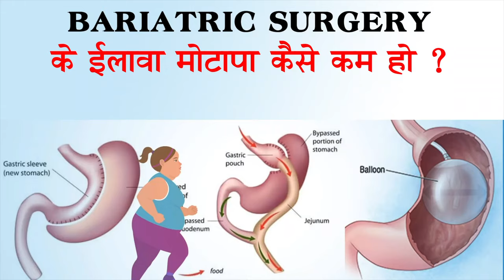Intra-Gastric Balloon for Weight Loss Allurion Swallow Pill Spatz Adjustable Balloon Orbera Reshape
Intra-Gastric Balloons are great way to reduce weight especially for people who are afraid of Bariatric Surgery or who do not qualify for Bariatric Surgery. There are many types of such balloons available like Allurion Swallowable Capsule or pill, Spatz 3 adjustable balloon, Orbera balloon, ReShape etc. You can consult your weight loss expert and start a new life today.

Swallowable Gastric Balloon :  A balloon that can be swallowed and then filled with water while in the stomach can help obese people to lose large amounts of weight without invasive surgery, a new study has shown. Bariatric surgery to reduce the size of the stomach is highly effective, but anaesthesia for somebody who is very overweight can be risky. Those who want to undergo the surgery must also undergo a long period of preparation to ready them physically and psychologically. It is expensive, and there is a long waiting list in the UK, even though NHS guidance recommends it be considered.

FAQ ::::
How the Elipse gastric balloon works, process :
1. The balloon is swallowed under fluoroscopy (x-ray)
2. The balloon is then filled with 550ml of liquid and remains in the stomach for 4 months
3. At the end of this period the balloon spontaneously opens, empties, and is excreted

The balloon is swallowed like a pill, but with a long thin tube attached. Ultrasound is used to determine when the balloon is in place in the stomach, and it is then filled with water through the tube. The tube then detaches and is pulled back up the throat and out.

How overweight do you need to be for gastric balloon? :
If your Body Mass Index (BMI) score is over 27, the dissolvable gastric balloon may help you to achieve long-term weight loss, and the management of other medical conditions such as type 2 diabetes or high blood pressure.
The swallowable gastric balloon procedure may be particularly useful for people considered too overweight to undergo vital surgery. The use of the balloon to successfully reduce weight prior to surgery can also help to reduce the risks associated with surgical procedures on overweight patients. Your consultant will confirm your BMI score and carry out a detailed assessment, before deciding if a gastric balloon is suitable for you.

How much weight can I lose with the swallowable Gastric ‘Pill’ balloon?
Studies have shown, with the help of the dissolvable gastric balloon participants lose an average of 20-50% of their excess weight1.

What Are The benefits of a Swallowable Gastric ‘Pill’ balloon :
If the gastric balloon operation is successful, you should be able to achieve long-term weight loss, however this is dependent on your ability to keep to your new lifestyle. Through the  swallowable gastric balloon programme you will receive support by:
Ongoing support from your dietician for the duration of the programme
At the beginning of the programme, you’ll get a “smart” scale and mobile app which connects you with your dietician, tracking your progress
Diabetes
Hypertension
Sleep apnoea
Mobility
Self-esteem
However for most people the attraction of having the dissolvable gastric balloon is that it does not involve surgery and it can be done in an outpatient’s appointment, meaning a minimal interruption to daily life.

What does the Gastric ‘Pill’ balloon procedure involve?
Gastric balloon installation
The balloon system consists of a soft, expandable balloon, a placement tube and a filling system.
◼During a 20-minute outpatient visit, you will swallow a capsule that contains the deflated balloon along with a thin tube.
◼Once the capsule has entered your stomach, your consultant will use the tube to fill the ◼balloon with 550 ml of water with water.
Once the balloon is filled, your consultant will gently remove the tube—and you’ll be on your way.

Is the balloon easy to swallow?
Most people are able to swallow the balloon without issue. People who do have difficulty swallowing it can be assisted by their consultant, who will guide the balloon into place, without endoscopy or anesthesia.

Star Hospital

265, Lajpat Nagar, Guru Nanak Mission Chowk,

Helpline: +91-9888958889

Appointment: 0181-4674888